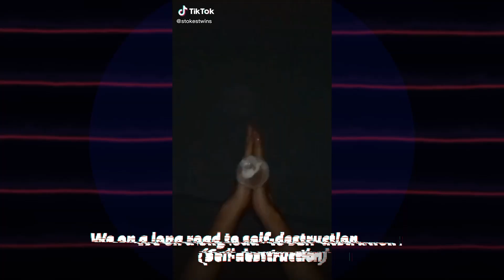Don Toliver - "No Idea" (TikTok Compilation)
Don Toliver - No Idea fan compilation with lyrics. Pepper is a collaboration between artists and fans. All over the internet, people are using music in creative ways, elevating songs to new heights. Don Toliver's No Idea + videos from around the world = 🌶!

Submit your work for a chance to be featured in an upcoming Pepper video.